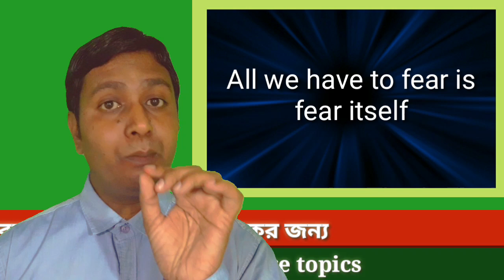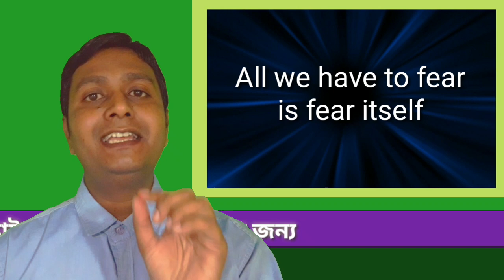Deep Water | English Ch-3| Class-12| Flamingo | in Bengali |Ncert, TBSE, CBSE,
Deep Water by William Douglas for class -12. English Flamingo explained in Bengali.
Ncert, TBSE, CBSE, SCERT
ENGLISH